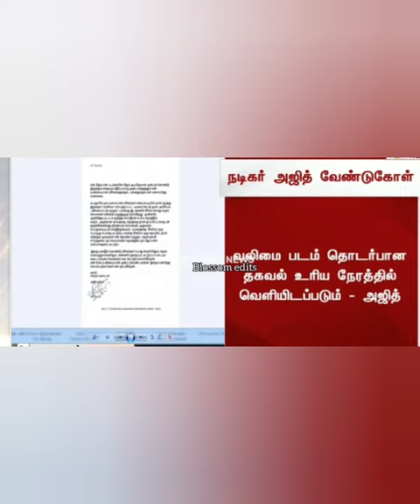Ajith responds to ‘Valimai’ update requests from fans, says he’s upset